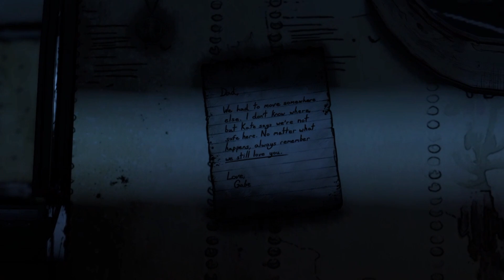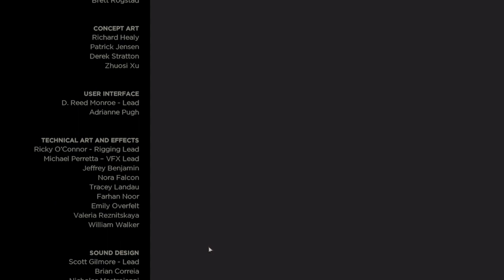Badger... | The Walking Dead New Frontier #3